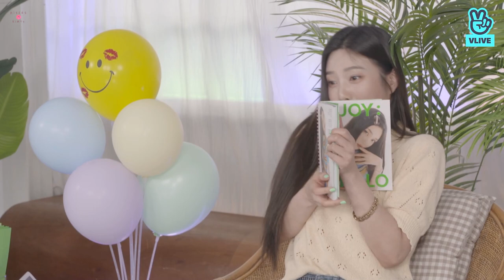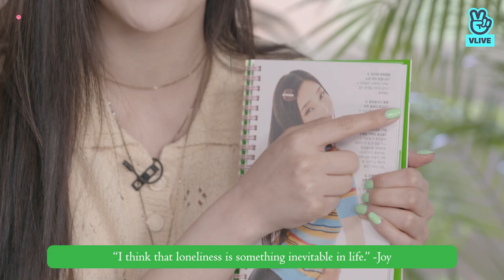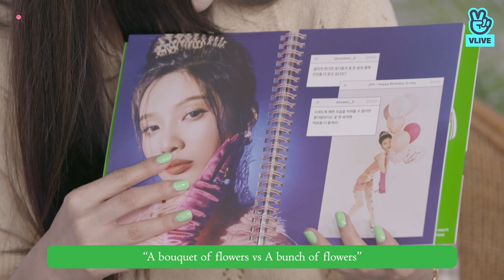(ENG) 210531 Joy Hello Vlive (Unnie... eat some watermelons 🍉)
A video summary of Joy's comeback Vlive on 31st May 2021!

Listen JOY's album now on your favorite platform!

*My translations might be inaccurate* Sorry in advance for making any translation mistakes in the video.

Audio used:
Be There For You
Je T'aime
Happy Birthday To You
If Only